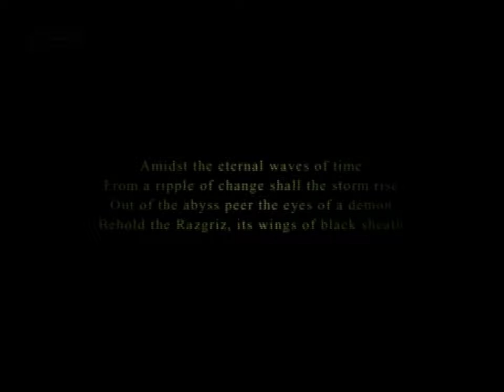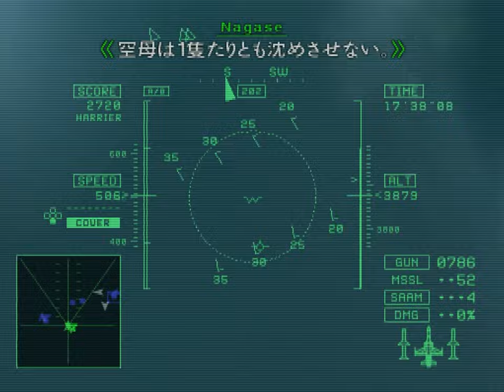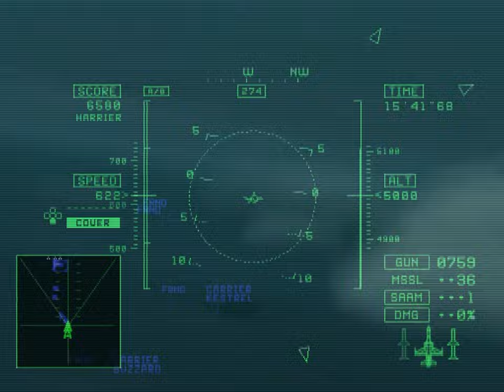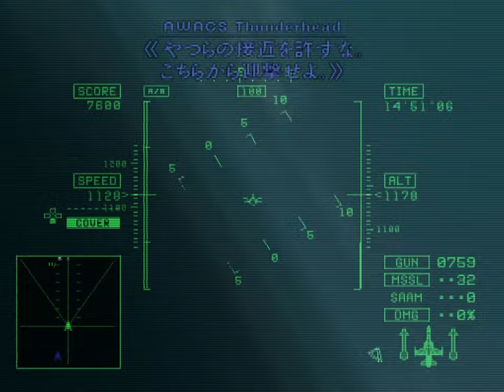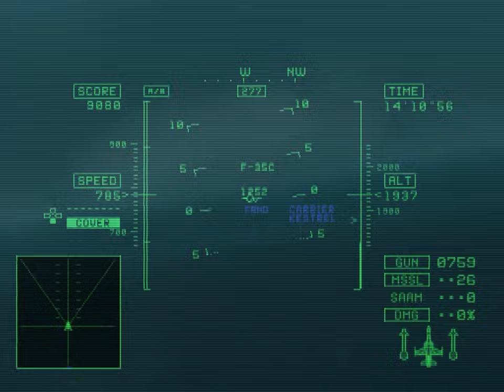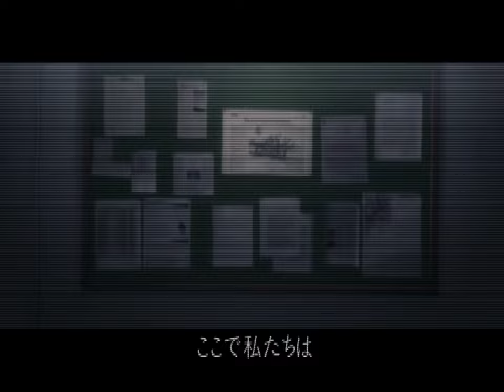Ace Combat 5: The Unsung War (PS2) - 5. Rendezvous [Hard]